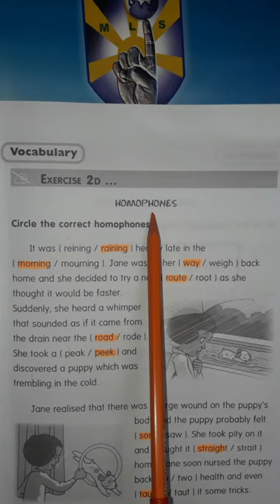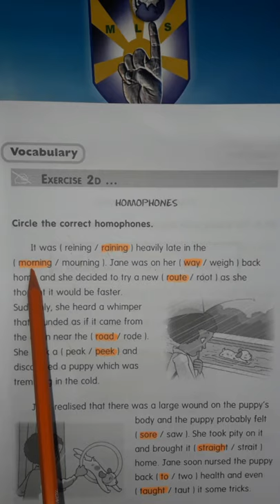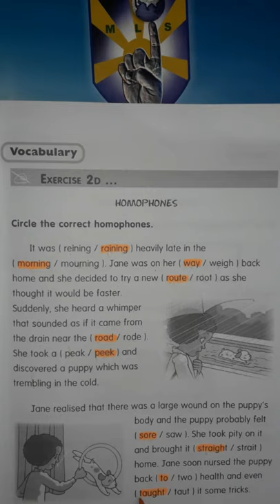English Lecture-36 (AB)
21st April 2020
Class 2
English Activity book pg 21